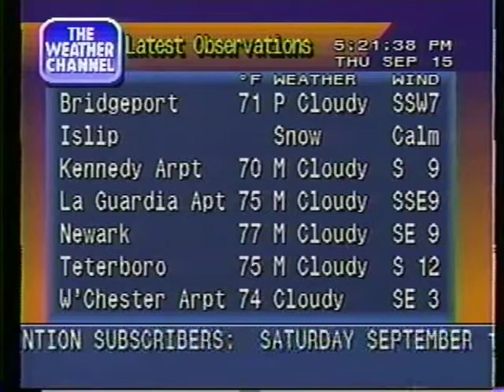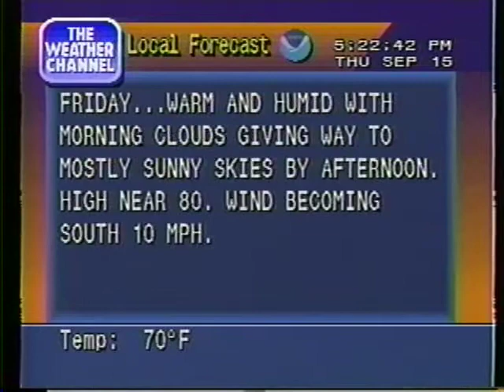WeatherStar 4000 - 9/15/94 LF - NYC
Local Forecast from 9/15/1994 from Brooklyn, NY